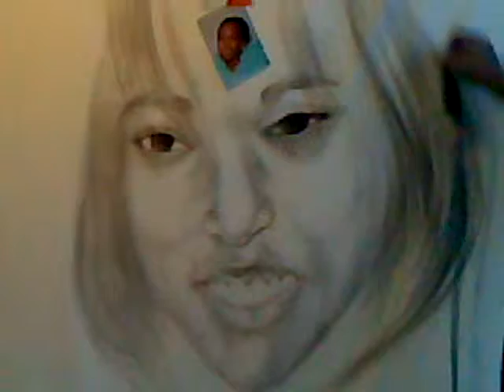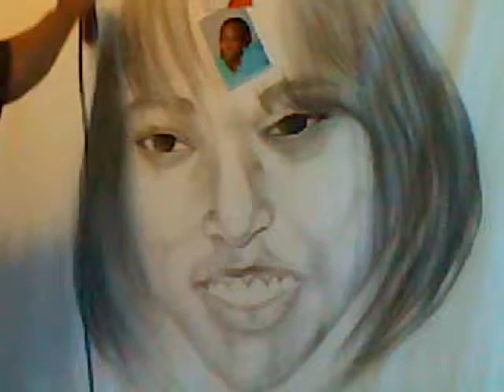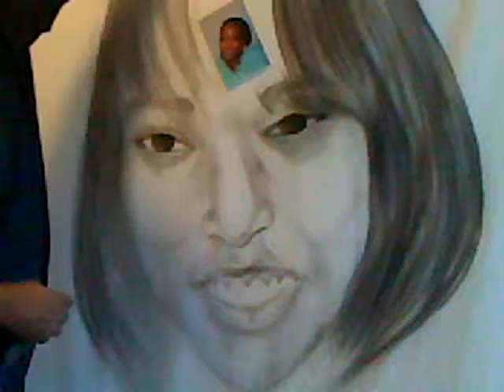banner.wmv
LARGE FACE FREEHAND AIRBRUSHED ON A BANNER